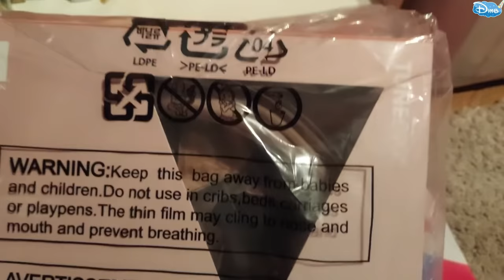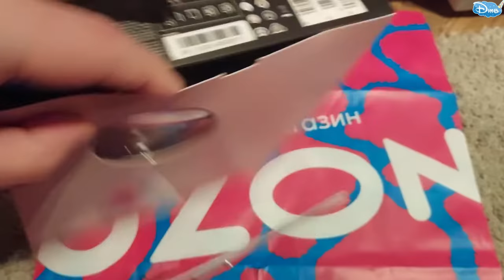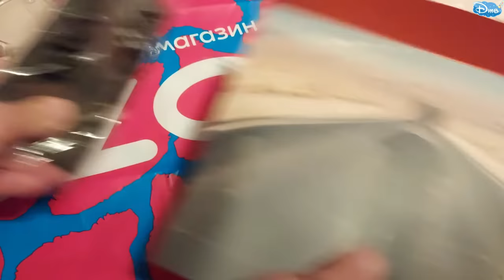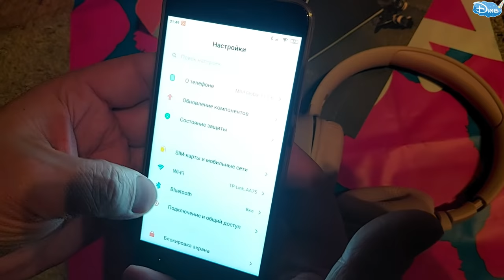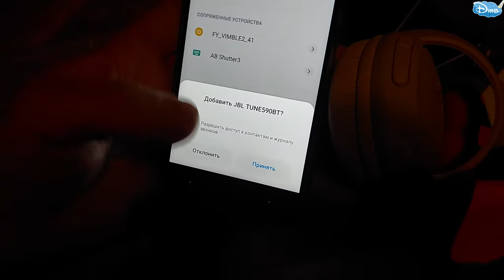НАУШНИКИ | JBL 590 ВТ | BLUETOOTH | NEW 2020 | за 2 200 рублей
Лучшие наушники  и лучшая распаковка на Ютубе от Канала ДТВ